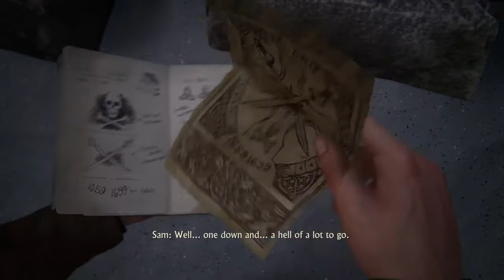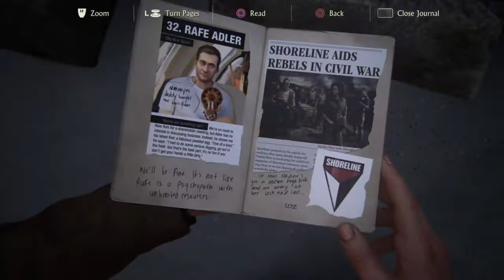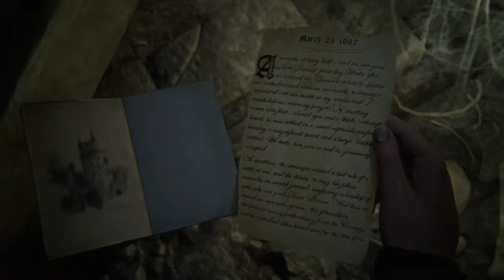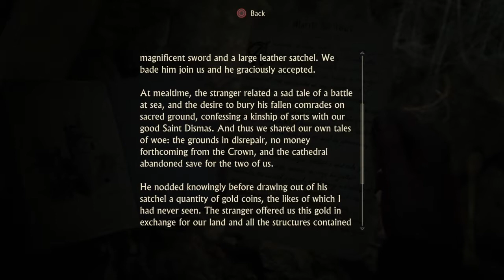Uncharted 4: A Thief’s End Gameplay (No Commentary) Part 5